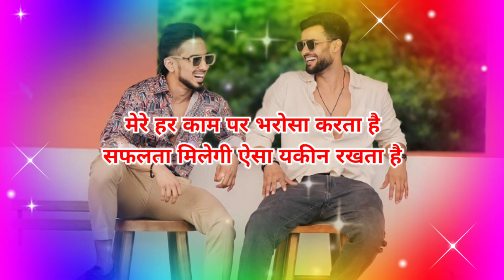2024 भाई पर शायरी | bhai shayari 2024 | bhai ke liye shayari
2024 भाई पर शायरी | bhai shayari 2024 | bhai bhai shayari | bhai ke liye shayari

notes•✓